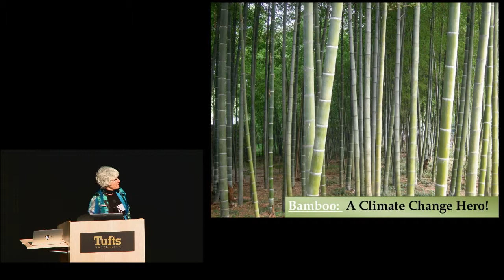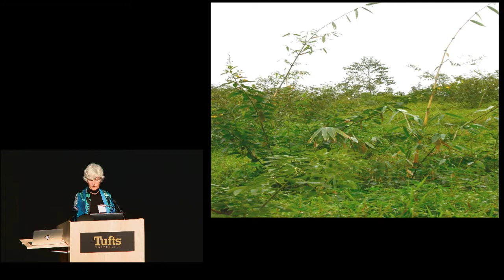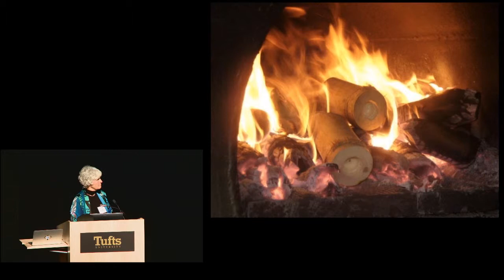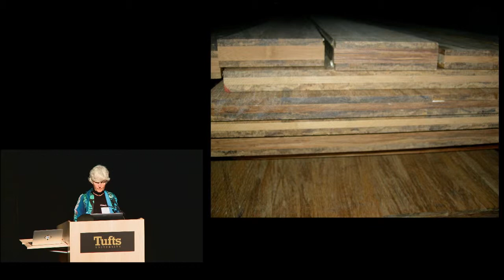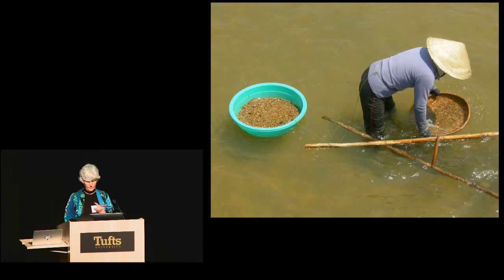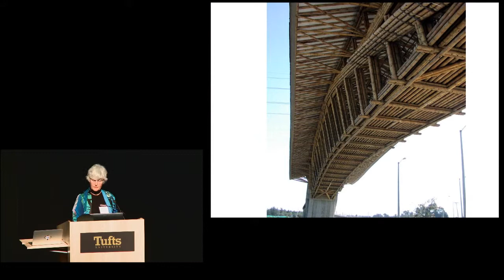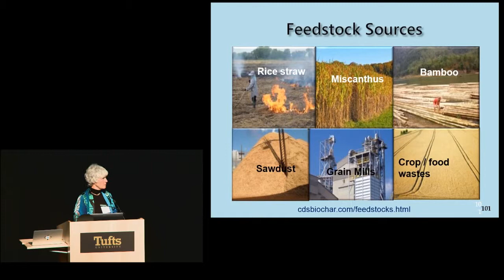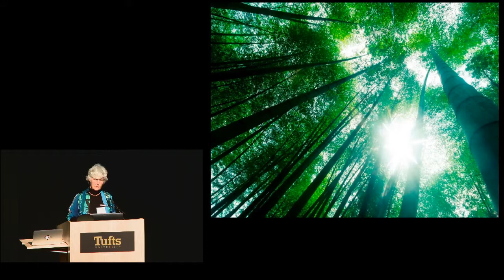Charlotte O'Brien: BioBamboo- An Example of Eco-Restoration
Bamboo is a key species that serves ecosystems and humans in many different ways.  Charlotte O’Brien is an environmentalist and entrepreneur who has extensive experience with bamboo in Asia.  She makes a case for eco-restoration using triple-bottom-line accounting, encompassing social, environmental and financial outcomes. The BioBamboo project demonstrates purpose-grown bamboo with biochar production for climate change reversal, as well as poverty abatement by creation of new local economies. She will give us a tour of restoration and economic opportunities made possible by this remarkable plant.

From Biodiversity for a Livable Climate conference: "Restoring Ecosystems to Reverse Global Warming"
Saturday November 22nd, 2014